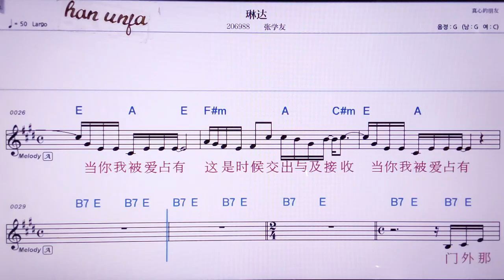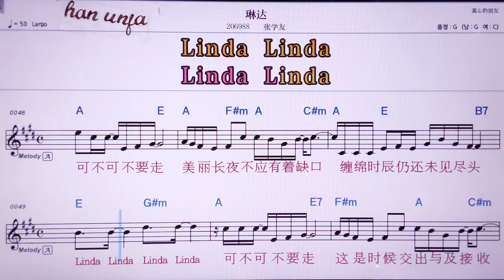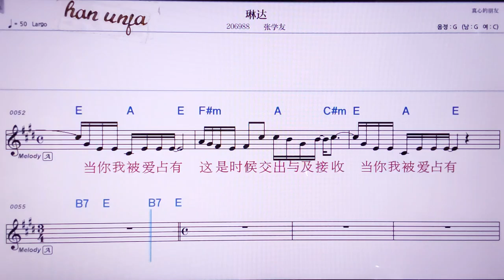💖린다/ 짱쉬에여우 👍MR,노래방, 악보, 코드,Karaoke With Sheet Music